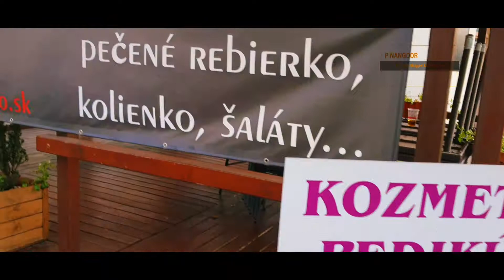Sliač | spa town | Slovakia | short video |banska bystrica |zvolen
Sliač is a small spa town located in central Slovakia . Region banska bystrica district zvolen.